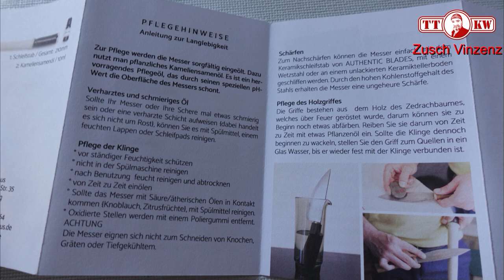Extrem scharfe Handgemachte Küchenmesser aus Vietnam! Authentic Blades Kochmesser im Test. Messer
Die besten Küchenmesser, welche ich je getestet habe! Ich bin extrem begeistert! (►►Link◄◄ * ) Authentic Blades TAO NHA - Asiatisches Kochmesser aus Vietnam - Klinge 18cm - traditionell handgefertigt

* Küchenmesser Authentic Blades TAO NHA

Meine Amazon Wunschliste (

Fanpost an:
Toni Zuschlag
01277 Dresden